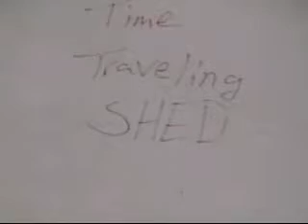Wild Wally and the Time Traveling Shed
HILARIOUS MOVIE